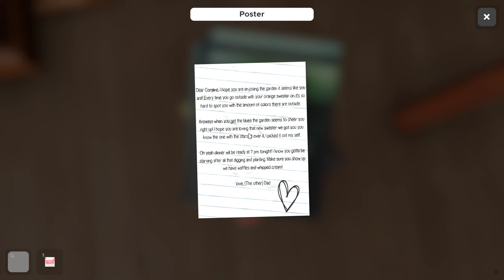On The Other Side (Coraline) | Escape Simulator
Escape Simulator: Co-op

A map based of the Coraline series.

I'm Fox, an Engineer, who plays various games with my longtime gaming friends, aka "Fog People" due to fog-induced games we have played. We play a variety of co-op games, so sub and we'll see you in the Fog.

Current Games:
GTFO, FOREWARNED, Phasmophobia, Escape Simulator, Ember Knights, Deep Rock Galactic, Backrooms